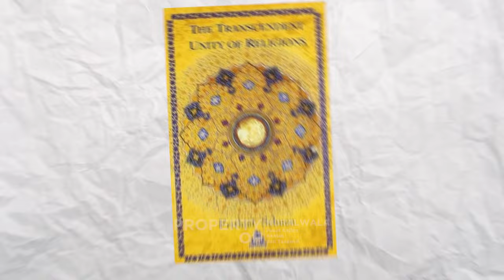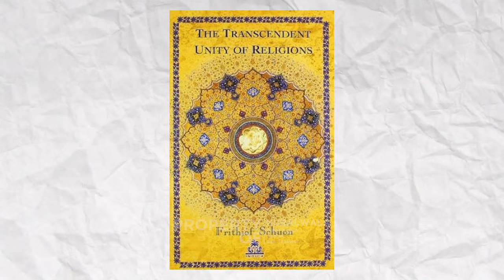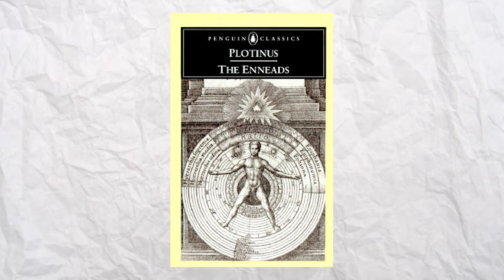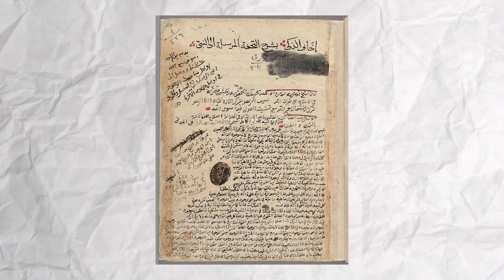Tasawuf dan Ajaran Perenial Agama-Agama ~ K.H. Ulil Abshar Abdalla